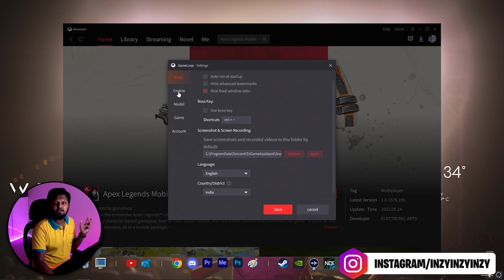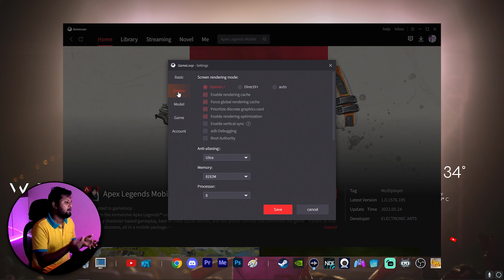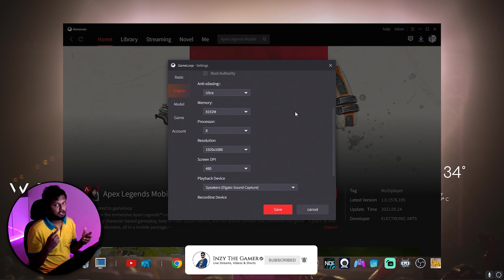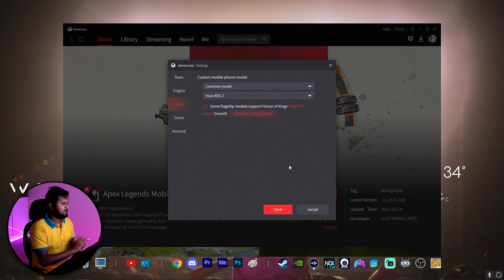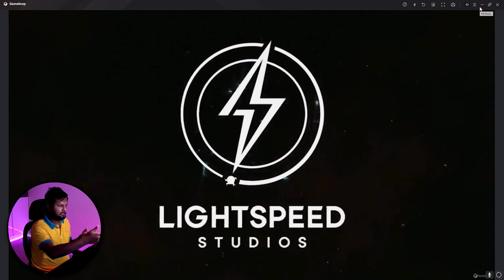GAMELOOP SETTINGS FOR APEX LEGENDS MOBILE - தமிழ்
Time Stamps / Chapters :

0:00 : Intro
0:57 : Gameloop Settings
4:50 : Ingame Settings
10:44 : KeyMapping Settings
12:19 : Summary, General Tips and Outro
13:01 : Other Videos you might be interested

Google pay me to : inzyinzyinzy@okicici

                 ► My Setup ◄
My PC :

Processor              » 11th Gen Intel(R) Core(TM) i7-11700K CPU @ 3.60GHz
GPU                        » NVIDIA GeForce RTX 3070Ti Zotac Amp Holo
Monitor                  » LG Ultragear 27GL650F 144HZ 1ms IPS 27"
Mouse                    » Logitech G402 Hyperon Fury
Joystick                 » Dual Sense PS5
Mousepad             » Red Gear XL
Headset                 » Corsair HS50 Pro
Mic                         » Fifine T669 Condenser USB Microphone
Keyboard               » Red Gear RGB
RAM                       » Corsair Vengence 3200Mhz- 16 GB RAM
SSD                        » Crucial M.2 SSD P2 1000GB
HDD                       » Seagate Harddisk 2TB SATA
Webcam               » IPhone 7 Plus
Mobile                   » iQoo 9 Pro (Snap Dragon 8 Gen 1)
Streaming using  » OBS, Elgato

Gaming/Streaming Laptop:

Monitor                 »  144HZ 1ms IPS 15.4"
RAM                      » 16 GB RAM (15.85 GB RAM usable)
SSD                       » 256GB M.2 Nvme